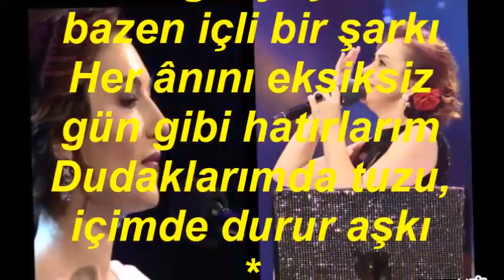Meliha HANDAN YAZICI & Aslı PAKALINLAR-Nasıl Geçti Habersiz+Muhabbet Bağına Girdim (HİCAZ)R.G.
SOLİST:
*MELİHA HANDAN YAZICI & ASLI PAKALINLAR*
VİDEOYU ÇEKEN
*RECEP GAYRETLİ*
GÜFTE: NİHAT AÇAR
BESTE: TEOMAN ALPAY
USUL: SEMÂÎ
MAKAM: HİCAZ
Nasıl geçti habersiz o güzelim yıllarım
Bazen gözyaşı oldu, bazen içli bir şarkı
Her ânını eksiksiz gün gibi hatırlarım
Dudaklarımda tuzu, içimde durur aşkı
Hani o saçlarına taç yaptığım çiçekler
Hani o güzel gözlü ceylanların pınarı
Hani kuşlar ağaçlar, bin bir renkli çiçekler
Nasıl yakalamıştık saçlarından baharı
Ben hâlâ o günleri anarsam yaşıyorum
Sanki mutluluğumuz geri gelecek gibi
Hâlâ güzelliğini kalbimde taşıyorum
Dalından koparılmış beyaz bir çiçek gibi
Hani kuşlar ağaçlar, binbir renkli çiçekler
GÜFTE:  ---
BESTE:  SADETTİN KAYNAK
USUL:  DÜYEK
MAKAM:   HİCAZ
Muhabbet bağına girdim bu gece
Açılmış gülleri derdim bu gece
Vûslatın çağına erdim bu gece
Muhabbet doyulmaz bir pınar imiş
Ararım, ararım, ararım seni her yerde
Sorarım ıssız gecelerde sevgilim nerde
Açılmış bahtımın gonca gülleri
Gönül bağında ötsün bülbülleri
Aşkıma sarayım hep gönülleri